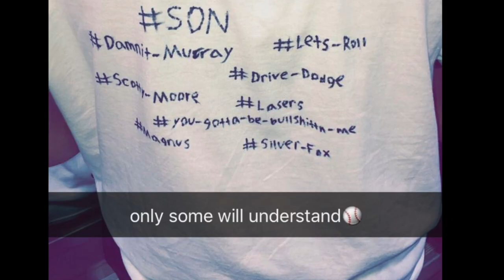Ben James Last Lecture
Mr. Paul, Pd. 4, Last Lecture